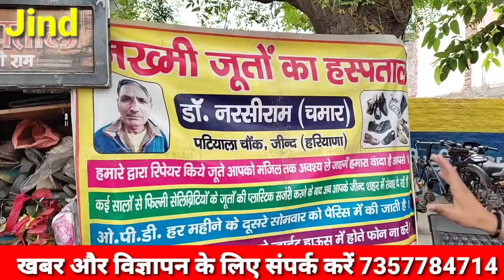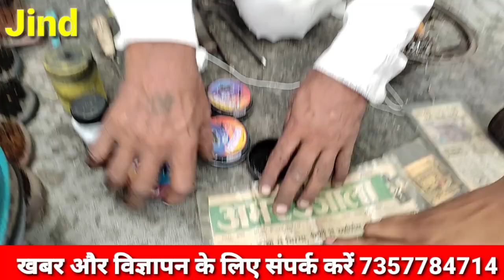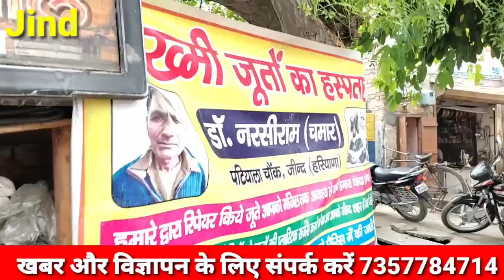जींद में बना जख्मी जूतों का अस्पताल लाखों लोगों को मंजिल तक पहुंचाया डॉक्टर ने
जख्मी जूतों का नया अस्पताल,हरियाणा के जिंद का मोची ‘जख्मी जूतों का अस्पताल’,जूतों का अस्पताल,जूतों का अस्पताल आगरा,जख्मी जूतों का डॉक्टर',अस्पताल,ज़ख्मी,नरसी राम का अनोखे बोर्ड,जेल में बंद अतीक का बेटा रोया,जूता,बेबी का मेकअप,अतीक अहमद का बेटा,लाइव हिंदुस्तान,हिंदुस्तान लाइव,देसी पत्रकार करमू,देसी पत्रकार धरमू,पीठ के ऊपरी हिस्से में दर्द,रीढ़ की हड्डी में दर्द के क्या कारण होते हैं ?,बालोद न्यूज,एबीपी हिंदी,आज की ताज़ा ख़बर,हिंदी समाचार

जींद में बना जख्मी जूतों का हस्पताल !! Dr. नरसी राम बचा चुके हैं लाखों लोगों की इज्जत